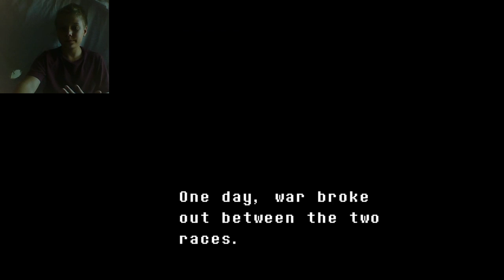WTS episode 63:Lets play UNDERTALE 3